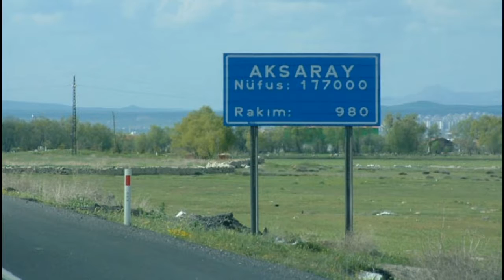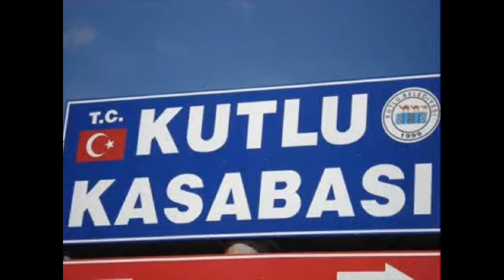Mehmet Ali Kaçar Hastadır Yavrum